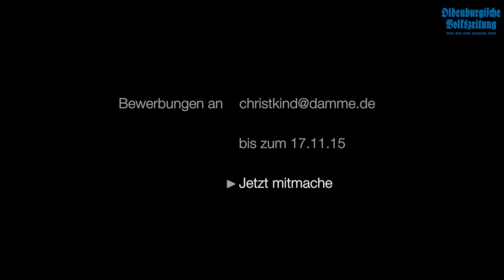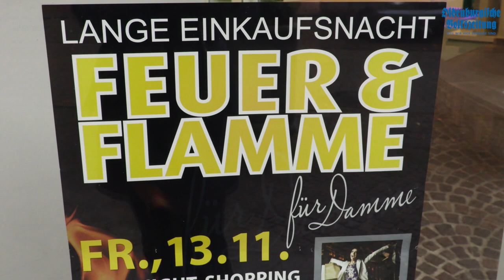Damme sucht das Christkind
Damme sucht das Christkind, das dem Nikolaus bald unter die Arme greifen soll. Wer genau sich bewerben kann und vor allem wie und wo erfahrt ihr in diesem Video.